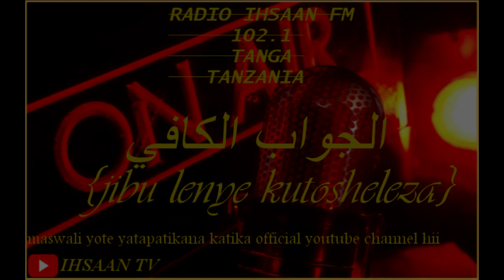Ni ipi Hukmu ya kusoma Qur'an kupitia Simu na Sio Msahafu? (Jibu kutoka kwa Sheikh Salim Barahiyan)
Hosted by: Nassor Bin Shabaan
Guest: Sheikh Salim Barahiyan

         الجواب الكافي
{Jibu lenye kutosheleza}

RADIO IHSAAN FM
TANGA, TANZANIA

ANSAAR MUSLIM YOUTH CENTER